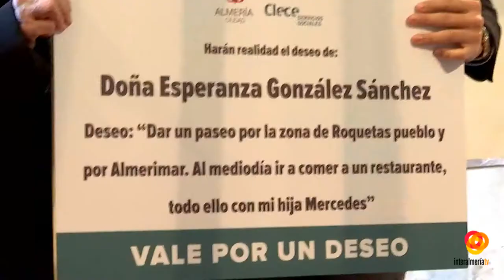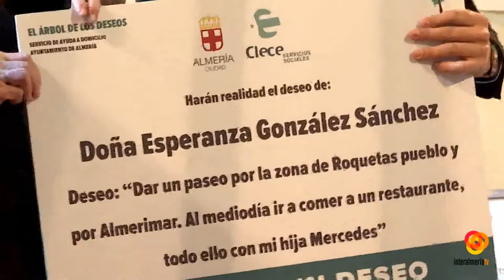Ayuntamiento y Clece entregan los premios de la iniciativa "Árbol de los Deseos"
En ocasiones sólo hace falta un pequeño detalle para hacer feliz a alguien. Un objetivo que ha conseguido Clece, la empresa que presta el servicio de ayuda a domicilio en la capital en colaboración con el Ayuntamiento gracias a la apuesta en marcha de la iniciativa "El árbol de los deseos". Más de 1400 usuarios entre personas mayores y dependientes han participado en este proyecto en que el cada uno de ellos ha tenido que plasmar qué deseo les gustaría hacer realidadLo mejor de todo, es que los deseos han sido de los más sencillos, entre ellos  el de Daniel que podrá hacer u viaje en barco acompañado de su familia o el de Esperanza que quiere pasear por Roquetas y comer en un buen restaurante.Pequeños sueños que hoy se han hecho posible y que sin duda haran felices a estas familias.